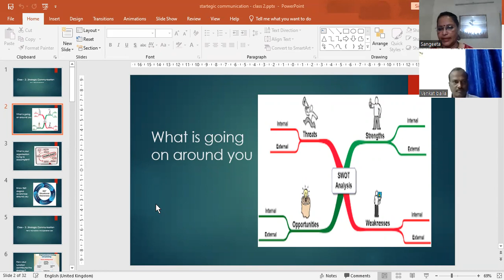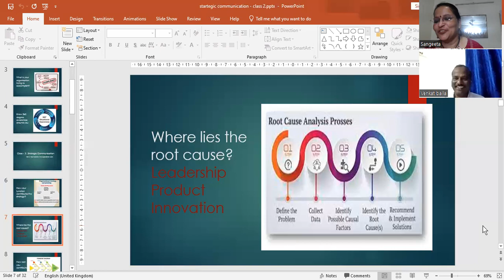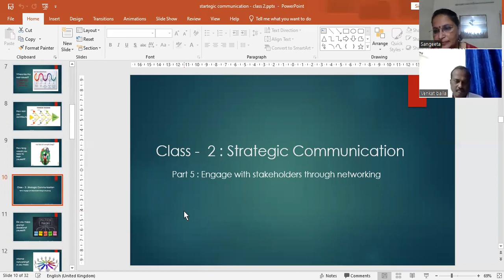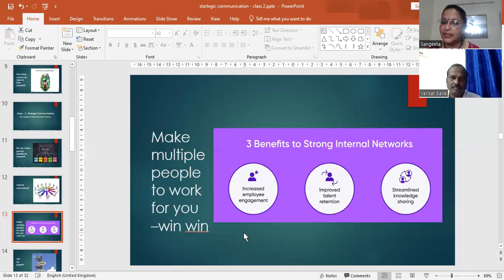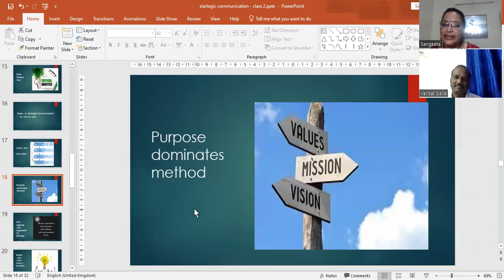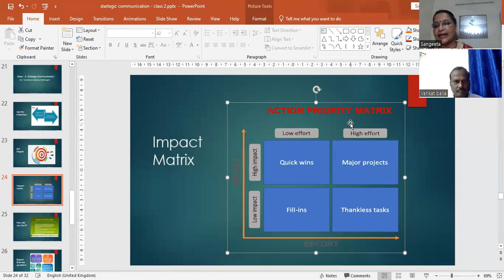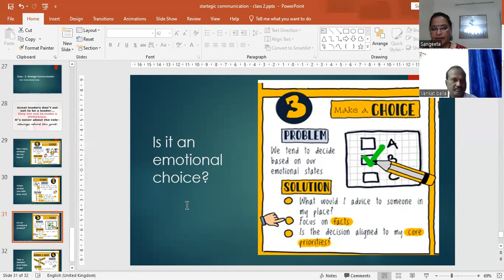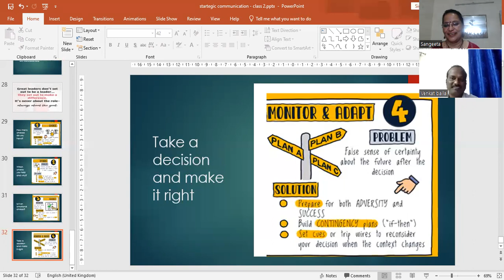Quantum hot seat in leadership growth journey on the basis of strategic communication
In this video, we will be discussing the Quantum hot seat in leadership growth journey on the basis of strategic communication. The Quantum hot seat is a model of leadership behaviour that was introduced by the Czech management guru, Michael E. Porter. The model helps leaders to manage change and navigate uncertain environments.
I
An entrepreneur who has led two enterprise software companies to $1B+ in revenue. In this conversation, he will share his insights on how strategic communication has helped him grow his businesses and become a successful leader.
What makes working professionals remain stuck feeling empty for all their life?
0.0 Intro
2.0 know your organization
10.0  Your function in the organization vision
25.0  Engage with stakeholders through networking
35.0  Define your  Purpose
45.0  Be flexible while executing IMPACT blueprint
50.0  Effective Decision making
Does everybody has the mindset? Do some of them looking for an alternative?

My Mentors are awesome.  Take a look at what all they have to give you for free